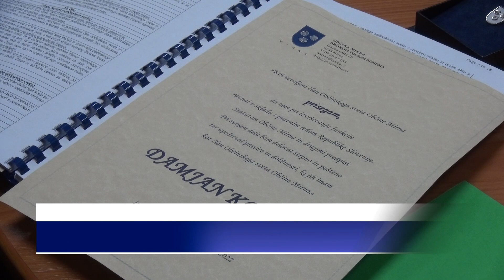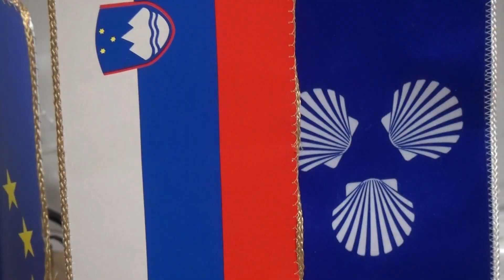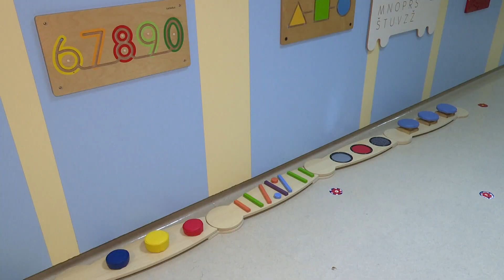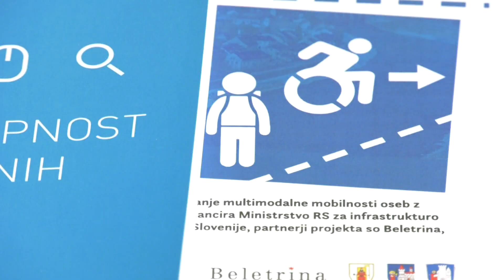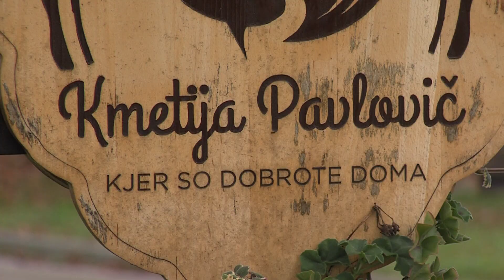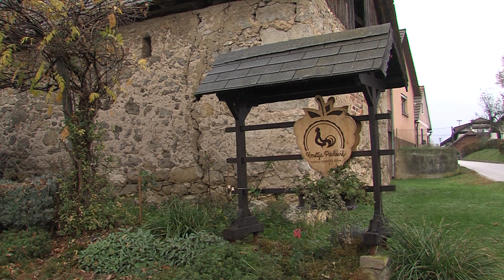Novice, 2. december 2022